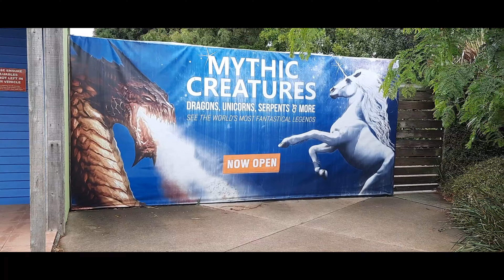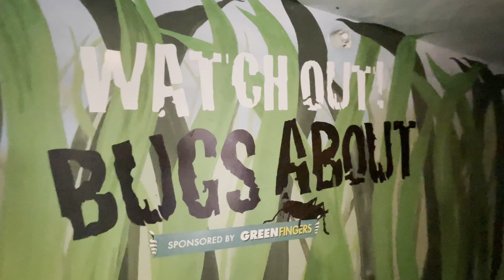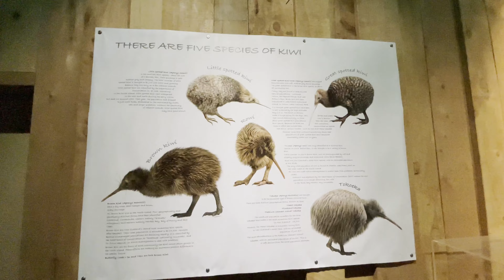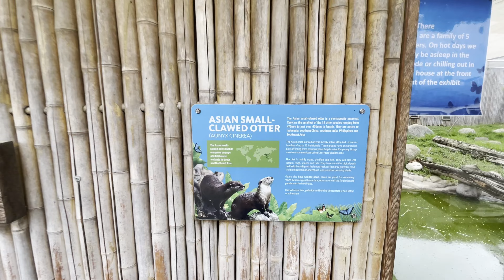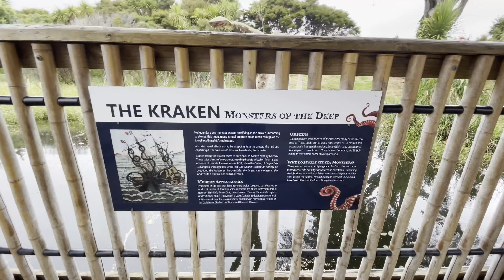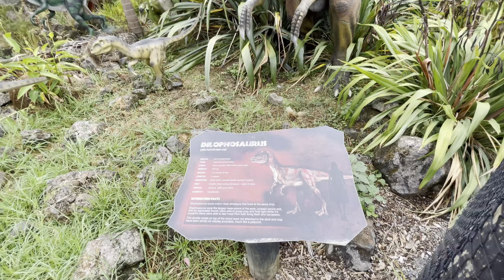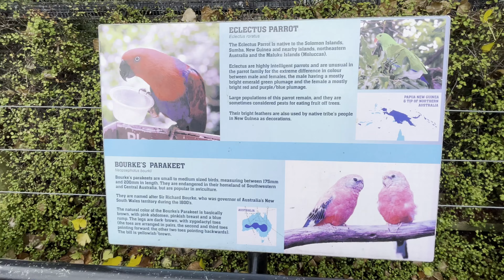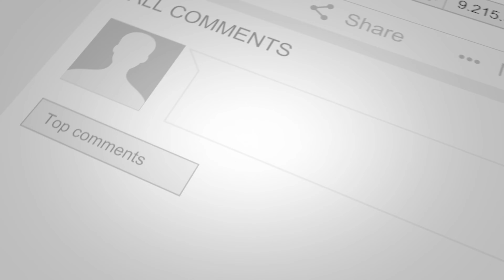Real Alligator Encounter At Butterfly Creek - Auckland New Zealand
A mix of zoo exhibits, including a butterfly house, plus a dinosaur area, playground & train.

Address:
Butterfly Creek
10 Tom Pearce drive
Auckland Airport 2022
New Zealand
# auckland attractions and activities